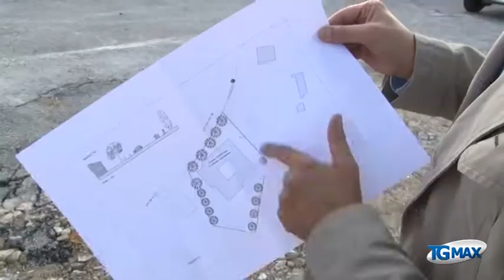Lanciano, una strada per la scuola materna di Marcianese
Lanciano, servizio Tgmax 16 settembre 2014. Lanciano: quasi terminati i lavori per la realizzazione di una strada e parcheggi a servizio della scuola materna di Marcianese.